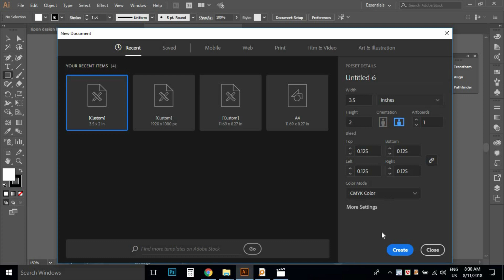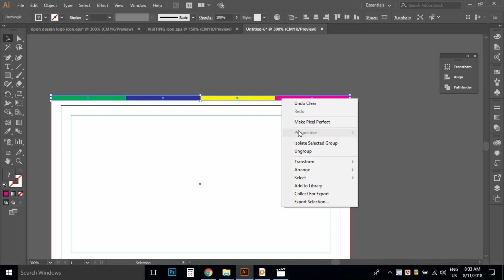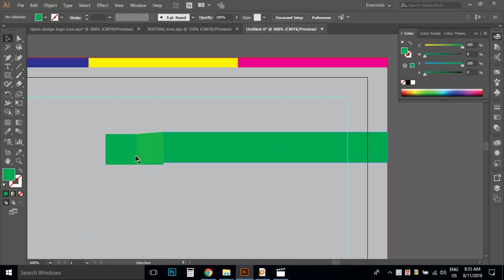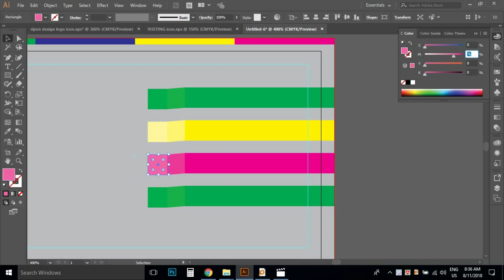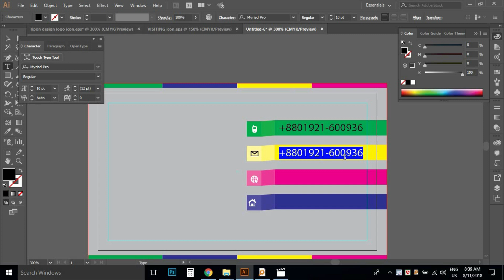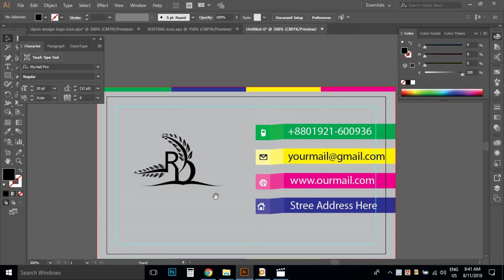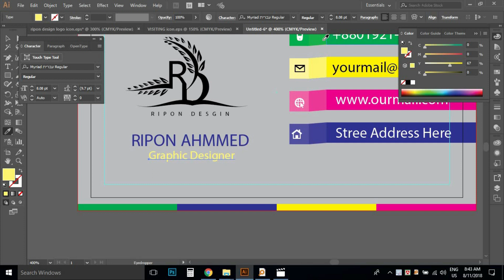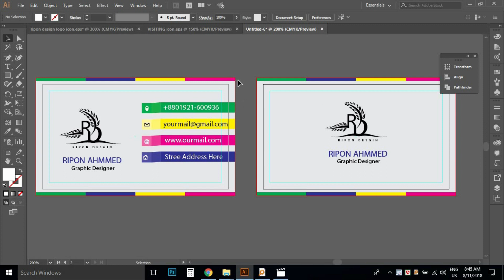Business Card Design Tutorial 2024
"Ripon Design" My name is Ripon Ahmmed and I am a Graphic Designer.
This Channel Provides Videos on Photoshop, illustrator,  premiere pro, after effect, Auditiion and many other topics.
here you can learn from videos about different topics. Watch Videos hit likes and do comments about videos.

a logo illustrator, adobe illustrator c, illustrator all tools tutorials,
illustrator art brushes, illustrator bangla font, illustrator bangla tutorial,
illustrator bangla tutorial youtube, illustrator basics, illustrator cc,
illustrator cc 2017, illustrator cc tutorial, illustrator cs6, illustrator design, illustrator design video, illustrator gradient blur,
illustrator logo, illustrator logo tutorial, illustrator tutorials,

photoshop bangla tutorial full,
photoshop cc tutorial bangla,
full course of photoshop,
photoshop cc full course,
photoshop full course in bangla,
graphics design tutorial in bangla,
graphics design tutorial photoshop,
basic illustrator bangla tutorial,
illustrator bangla tutorial,
illustrator cc bangla tutorial,
illustrator cs6 bangla tutorial,
illustrator tutorial for beginners bangla,

adobe photoshop bangla tutorial full,
bangla photoshop video tutorial,
bangla tutorial of photoshop,
free bangla tutorial photoshop,

graphicriver bangla,
graphicriver bangla tutorial,
graphicriver business card,
graphicriver business card submission,
graphicriver business card tutorial,
graphicriver business card upload tutorial,
graphicriver business cards,
graphicriver file upload tutorial,
graphicriver tutorial,
graphicriver tutorial bangla,

visiting card, Business card, Id card, marriage card,Banner Design, Poster desgin, Fastun design, Sticker Design,
Hang Tag Design, Label Design, t-shirt design. Mug - Design. illustration Design, logo Design, cap desgin. Product design,
Motion graphics, Info Draphic, Typography, crest design.

Thanks